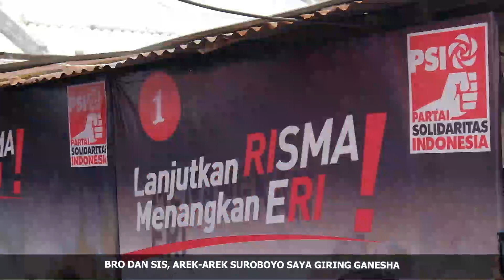Pesan Giring Untuk Surabaya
Surabaya maju pesat di bawah kepemimpinan Tri Rismaharini. Semakin bersih, nyaman, tertata untuk  dihuni. Maka, jangan salah pilih untuk Wali Kota selanjutnya. Nah, Eri Cahyadi yang membantu Bu Risma selama ini. Sila simak pesan Capres RI 2024, Bro Giring Ganesha.